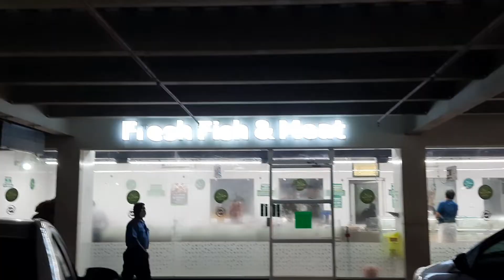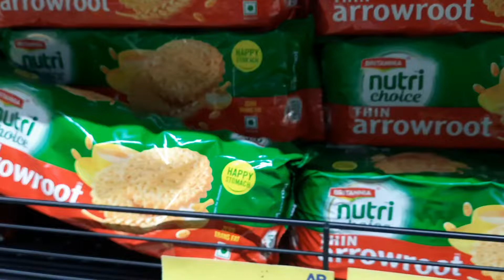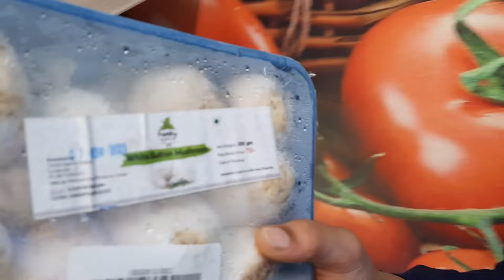Bismi hypermarket Palakkad | First shopping vlog | Asna achuzz vlogs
My first shopping vlog @ Bismi hypermarket Palakkad